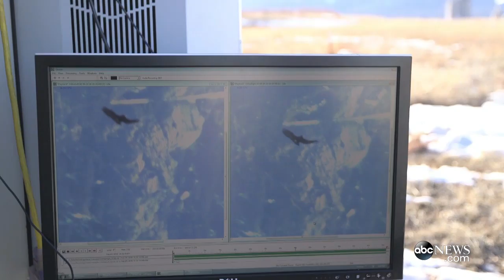Eagles Fly Safely Near Wind Turbines Thanks to Radar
In order to prevent eagles from being struck by wind turbines, private companies and government agencies are coming together to develop radar systems that can automatically and autonomously identify the birds and shutdown the turbines.